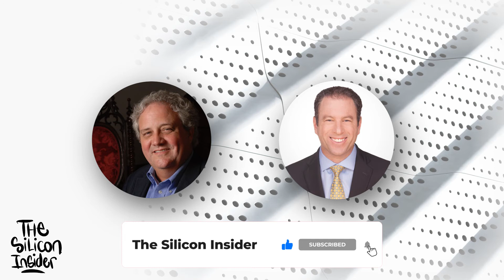Elon gets tracked by viral Twitter bot | The Silicon Insider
This week Mike and Scott discuss the Tech stocks tanking,  Elon Musk offering the owner of an account called "Elon's Jet" $5,000 to remove it, and Mark Zuckerberg’s botched cryptocurrency project is reportedly for sale.

Scott Budman & Mike Malone